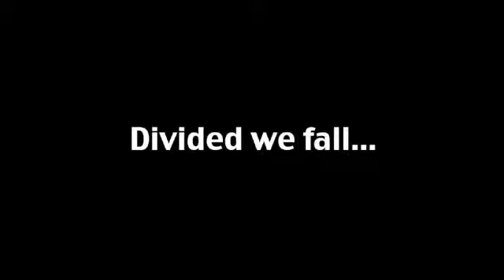Building the Wall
Summer Academie 2013 @Fornovecchino